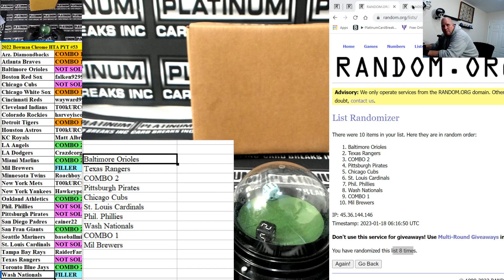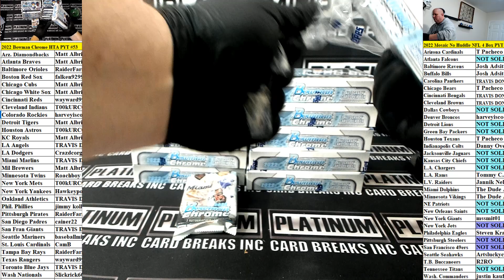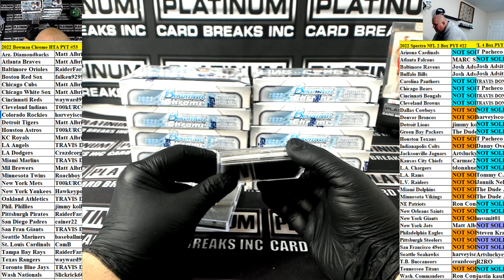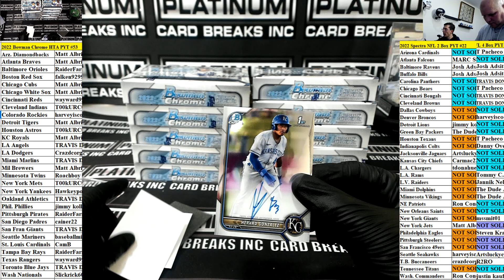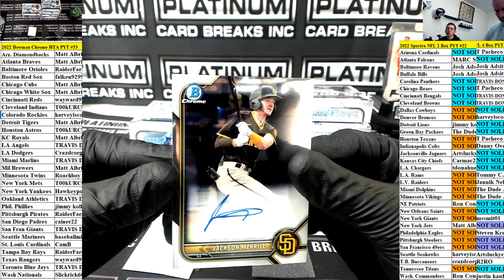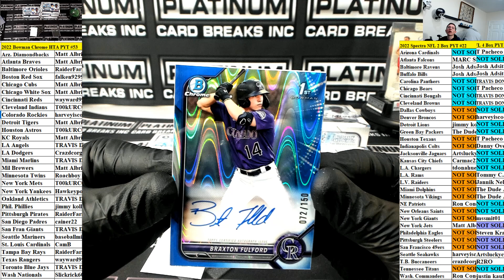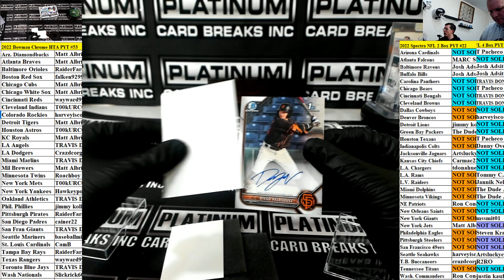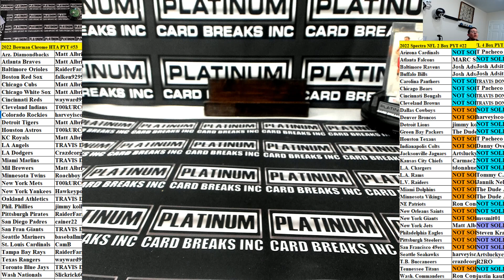2022 Bowman Chrome Baseball HTA CHOICE 12 Box Case Pick Your Team #53